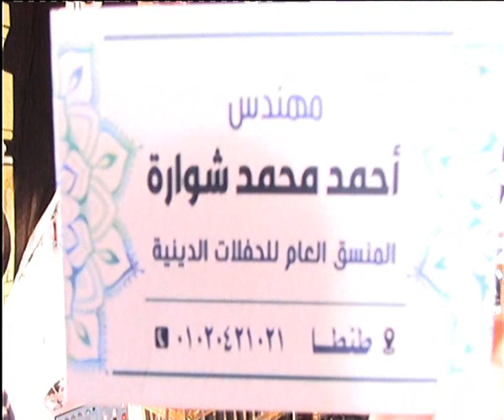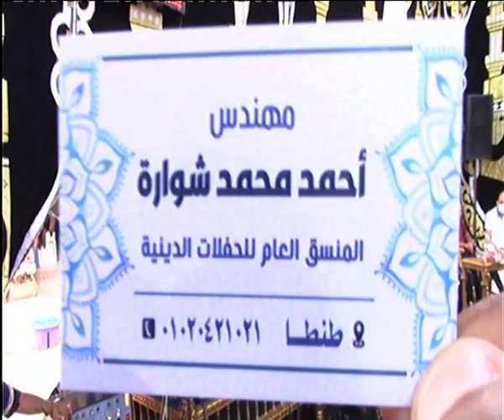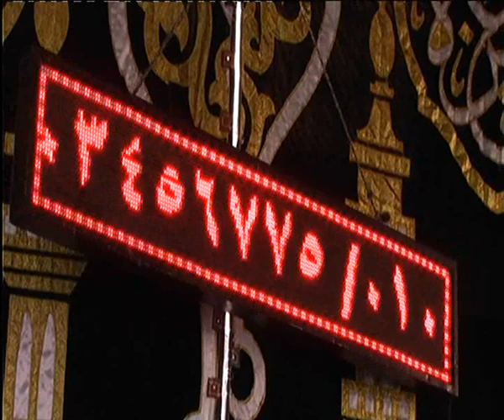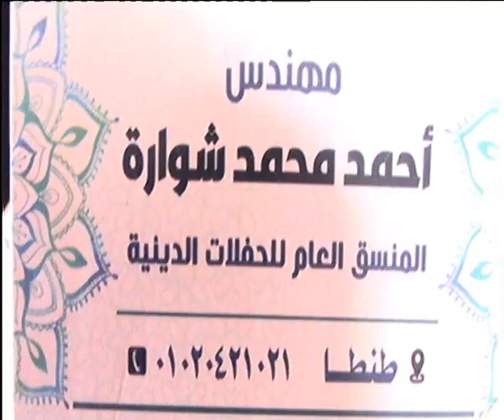امس بابوالمطامير بحيرة كانت مفاجأه كبرى بهذة التلاوة الرائعه